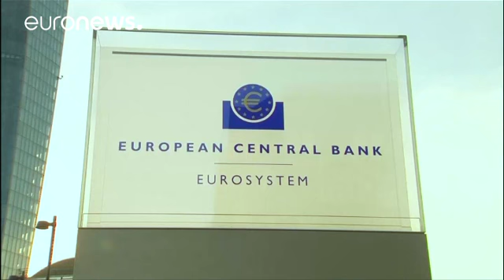Επιβράδυνση του πληθωρισμού στην ευρωζώνη τον Μάρτιο - economy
Φρένο στον αυξανόμενο ρυθμό του πληθωρισμού της Ευρωζώνης μπήκε τον Μάρτιο. Σύμφωνα με στοιχεία της Eurostat, οι τιμές καταναλωτή αυξήθηκαν κατά 1,5%, δηλαδή υπήρξε επιβράδυνση σε σχέση με το 2% του προηγούμενου μήνα αλλά και τις εκτιμήσεις των αναλυτών,  οι οποίοι έκαναν λόγο για πληθωρισμό 1,8%.

Σύμφωνα με τα προκαταρκτικά στοιχεία της Eurostat, η μεγαλύτερη αύξηση τιμών παρατηρήθηκε στην ενέργεια και κυμάνθηκε στο 7,3% σε σχέση με τον Μάρτιο του 2016.